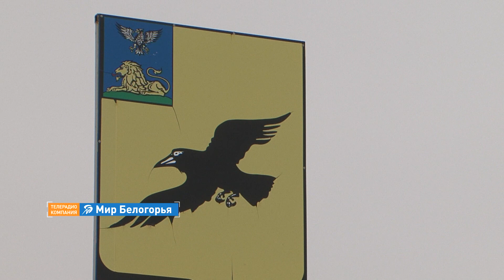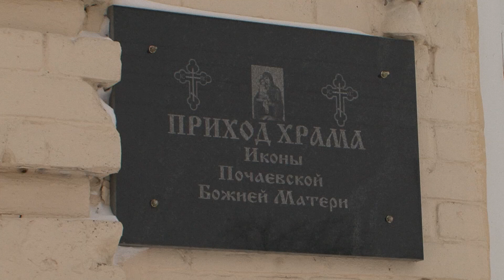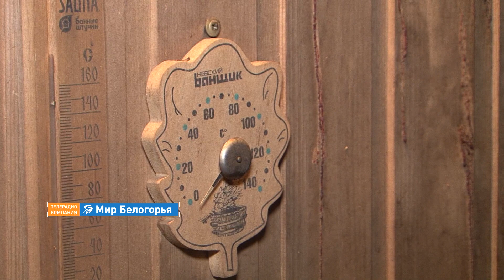«Сельский порядок». Почаево Грайворонского округа (16.01.2019)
В Белгородской области на границе с Украиной расположилось село Почаево. Говорят, название его связано с одной женщиной, которая жила в этих краях еще в XVII веке. Все ее звали баба Ева, а прославилась она благодаря своему гостеприимству. Мимо поселения в те времена часто проходили беглые украинцы. Бабушка приглашала усталых путников отдохнуть с дороги да почаевать – отсюда и название. Что еще интересного было в истории села и чем оно живет сейчас – в программе «Сельский порядок».